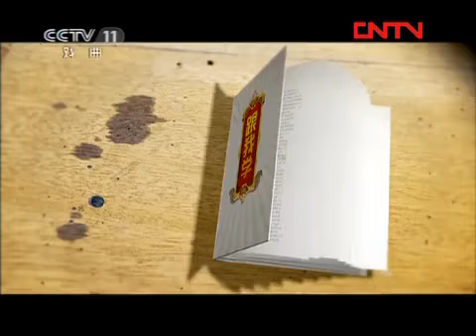跟我学 《跟我学》 20120320 张学津 京剧《甘露寺》选段